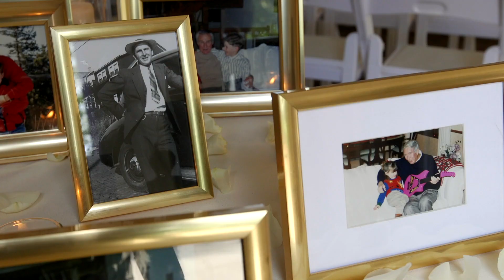kristin + cliff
Off Beet Productions is a team of award winning wedding professionals that work together to bring you an epic wedding experience. We offer Fine Art wedding photography, DJ Entertainment services, and wedding videography.

ADDRESS: Red Bank NJ